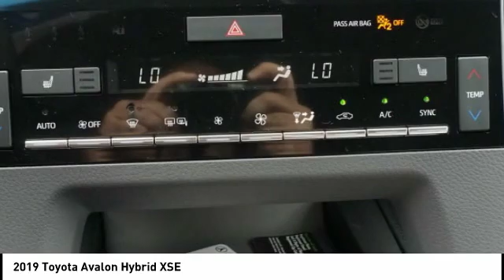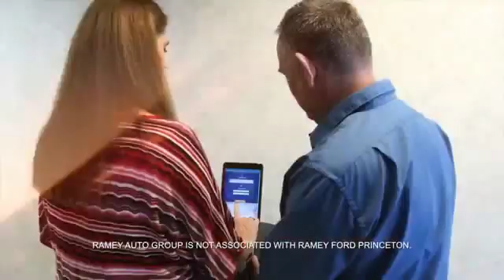2019 Toyota Avalon Hybrid Princeton WV T-19301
2019 Toyota Avalon Hybrid XSE

Ramey Motors
127 Frazier Dr

KU005095